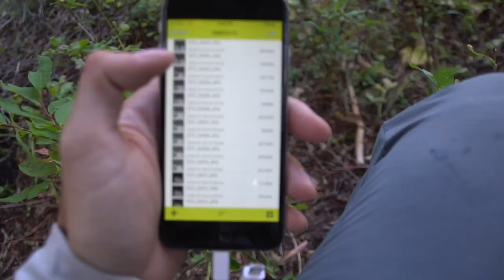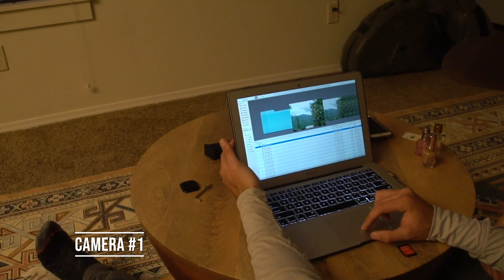Searching for a Big Montana Bull! - Elk Hunting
Hunting Season is well underway here in Montana. While checking cameras out on a hunt we caught this big bull elk shredding velvet right in front of the trail camera.

Follow our Instagram for live updates! @thefiremountain